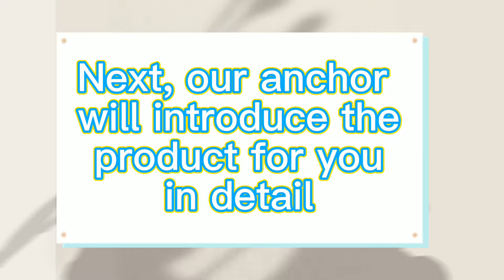How to make your product packaging more delicate？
Water automatic gummed tape machine can make your product packaging more perfect and exquisite；

In this video, I will tell you how to use an automated gummed tape machine，

Here are just some of the things we love about their packaging:
-Advanced Programming And Environmental Protection
-Multi-mode Operation Smart Screen
-Multiple Specifications And Easy To Maintain
-The color is youthful and beautiful